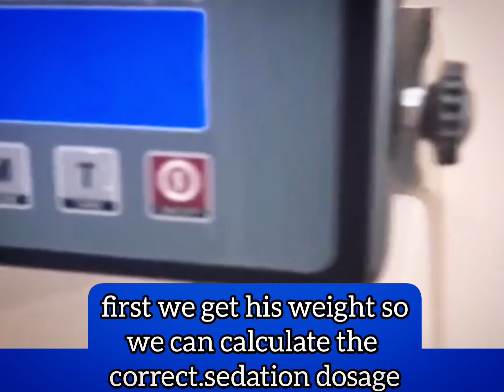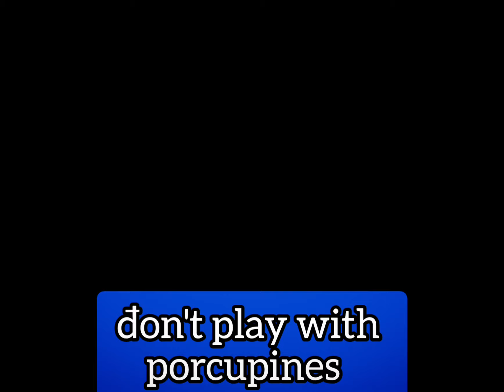Never mess with porcupines 🥺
It's generally a good idea to avoid getting too close to porcupines, as they can be aggressive if they feel threatened. They have quills on their bodies that they can use as a defense mechanism, and if a porcupine feels threatened, it may try to use its quills to protect itself. If a porcupine's quills end up stuck in your skin, it can be painful to remove them. It's best to just observe porcupines from a distance and leave them be,